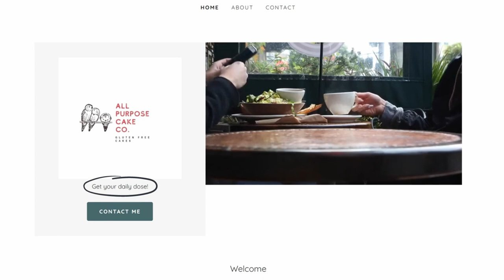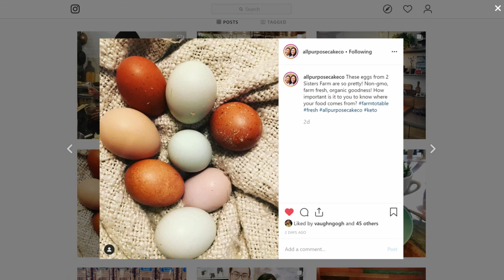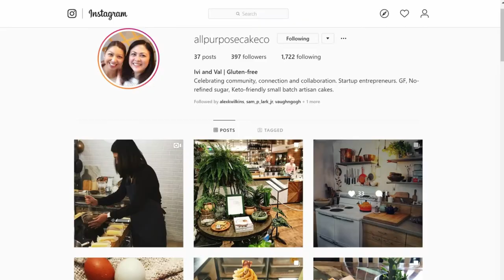On the Road With All Purpose Cake Co (Part 3 of 3) | The Journey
On the Road With All Purpose Cake Co (part 3 of 3).

Start-up life can be overwhelming. At GoDaddy, we’ve always believed that everyone has the right to make their own way. Independent people from all walks of life — everyday entrepreneurs — strive to make an impact on their world.

Meet Ivi and Val, two Seattle-based startup entrepreneurs who have a passion for creating gluten-free, no-refined sugar, and keto-friendly artisan cakes. Together they started All Purpose Cake Co, celebrating community, connection, and collaboration.

In this episode, the cake is tasted (after assembly) and Emma and Nealey give the bakers tips on their website and social media presence.

Check out all three episodes with The All Purpose Cake Co to learn more about Ivi and Val’s journey. We hope that by sharing these stories we can illustrate the real difference that business ownership can make on families, communities, and individuals.